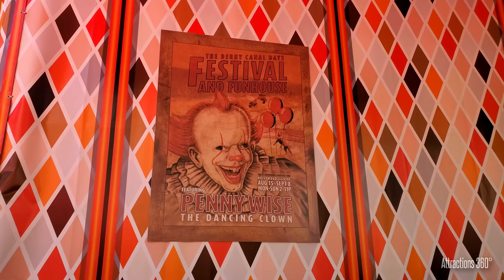IT Chapter 2 Haunted Funhouse & Carnival - The IT Experience w/ Pennywise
The IT Chapter 2 Experience is a pop up interactive, immersive experience giving visitor a glimpse into the upcoming film on Hollywood and Vine in Hollywood, CA.

"The Derry Canal Days Festival has arrived in Los Angeles! YOur cherished memories of the old carnival days will be turned inside out during the sping tingling experience."

The event is free and runs August 15th to September 8th.